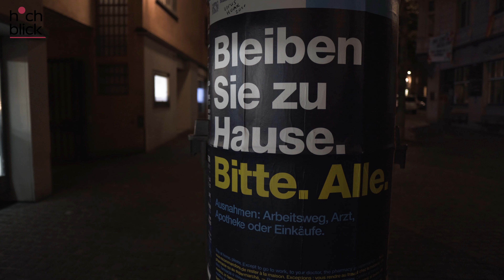Drohnenaufnahmen Zürich Stopped hamster wheel Corona DJI Mavic 2 pro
Drohnenaufnahmen in Zürich während dem lockdown